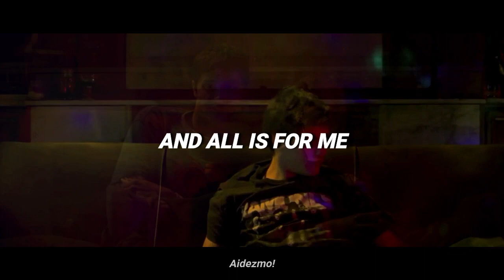Boom Boom Kid - Pei Pa Koa / Yo, Adolescente / Letra